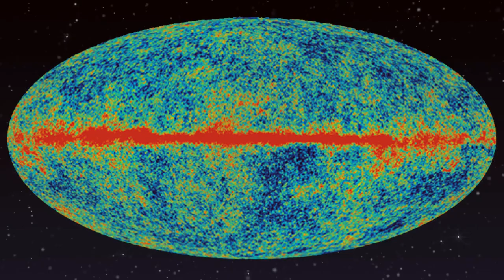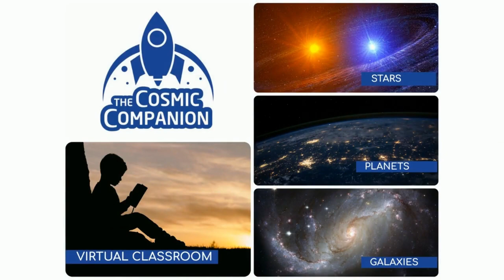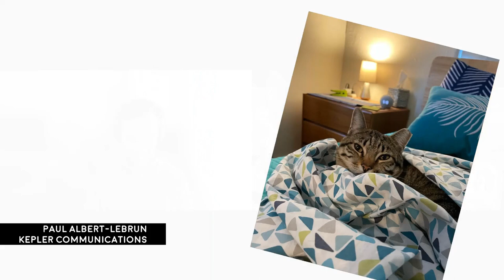The Future of Living in Space w/ Paul Albert-Lebrun of Kepler Communications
What will living in space be like? We talk with Paul Albert-Lebrun, Product Manager at Kepler Communications, bringing the internet to space.

As our species begins to move beyond our planetary cradle, what will life be like for the first generations of humans living in space?